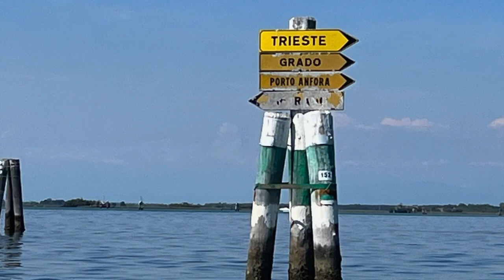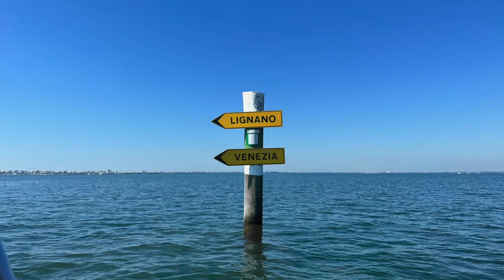Honwave T40, Lagune Marano, Tagliamento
Mit dem Motorschauchboot waren wir in der Lagune von Marano unterwegs.
Dabei haben wir auch die Flüsse Stelle und Tagliamento befahren.
Wie sich das Boot in der Lagune und am Meer geschlagen hat, sieht man in diesem Video.